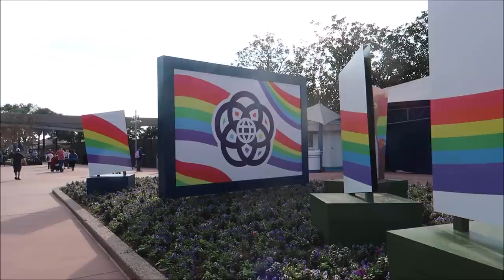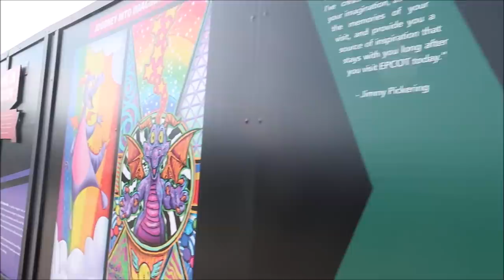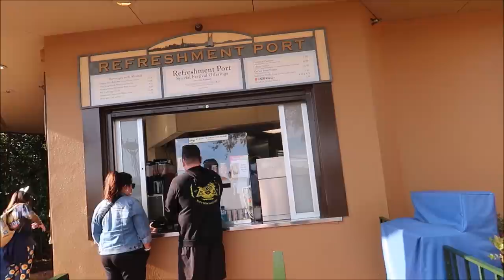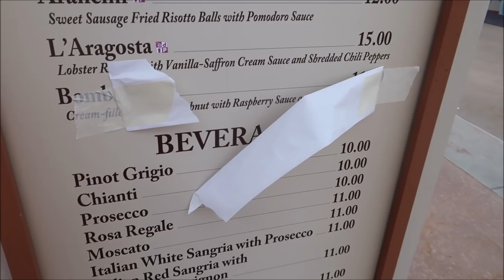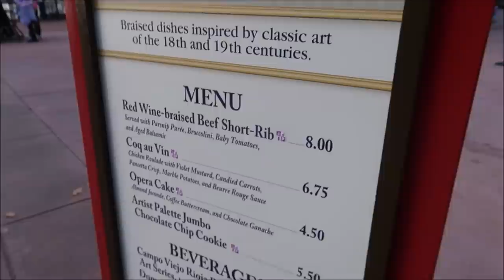Epcot for Festival of the Arts and Dinner at Disney Springs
Today we head to Epcot to eat some good food and talk bad about other food. Then we meet with friends for dinner!